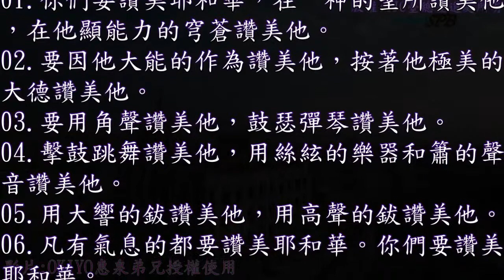19：台語~有聲聖經~詩篇 150 篇